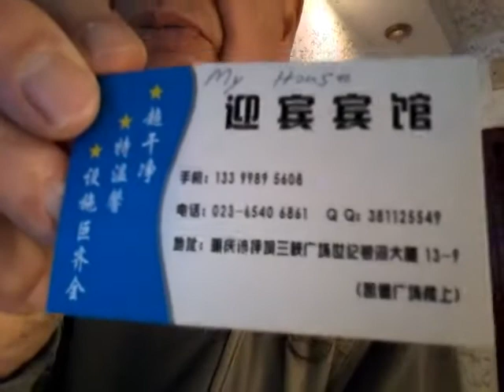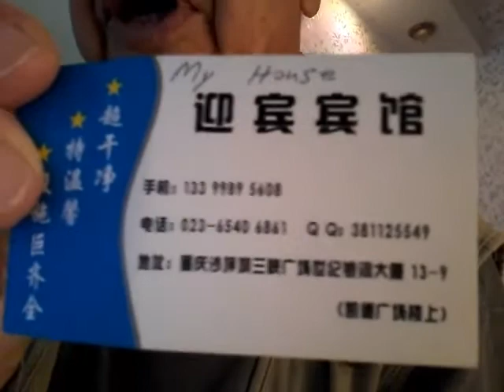China My First Apartment March 2017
Mike Mah is a speaker, author, and Adventure, respected for his Natural Health and Personal Safety Expertise.
Mike is now touring China looking for a wife.